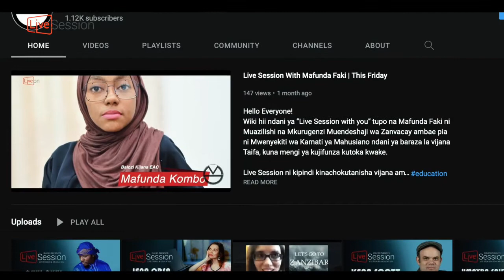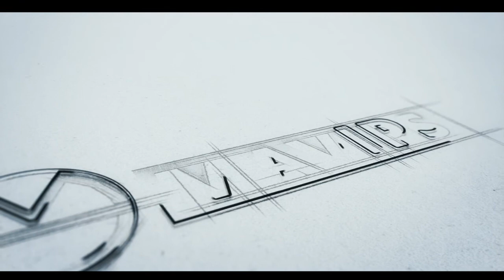Live Session with Cristopher Martin | Journalist / Marketing Manager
Karibu tena katika kipindi cha "Live Session with you" na Ijumaa hii tupo na Cristopher Martin kijana anaefanya kazi ya utangazaji pia ni marketing manager na mwanaharakati wa maendeleo kwa vijana na mbunifu wa mavazi.

Kuna mengi ya kujifunza kutoka kwake, tafadhali angalia kipindi hiki kutoka mwanzo hadi mwisho.

Live Session ni kipindi kinachokutanisha vijana ambao wanafanya kazi na kujituma katika harakati za kila siku, Na sisi Mavips tunaamini kufanya mahojiano haya kunatoa fursa ya kujifunza kupitia changamaoto na mafanikio yao.

Kipindi hiki kitarushwa kila siku za Ijumaa hapa hapa kwenye channel yetu Youtube ya Mavips Pictures